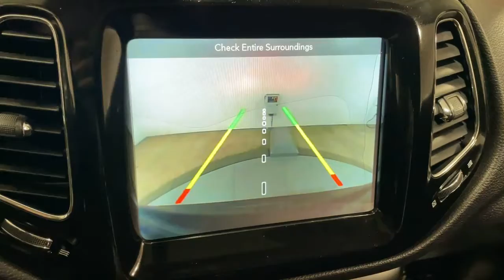2018 Jeep Compass Ontario, Riverside, Anaheim, Pasadena, Los Angeles, CA P20295TT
Diamond Black Crystal Pearlcoat  2018 Jeep Compass available in Ontario, California at BMW of Ontario. Servicing the Riverside, Moreno Valley, Anaheim, Pasadena, Los Angeles, CA area.
2018 Jeep Compass Limited FWD - Stock#: P20295TT - VIN#: 3C4NJCCB9JT300125